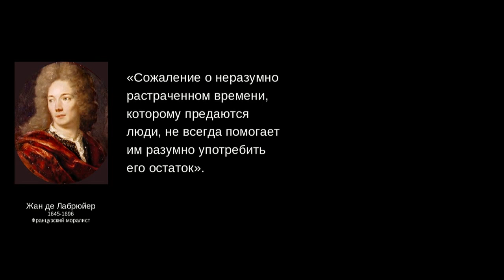Жан Лабрюйер. Достоинства и недостатки.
Наши достоинства нередко оказываются нашими недостатками, и наоборот.
И нет золотой середины.
Кто умеет почувствовать грань, того ждёт успех. (с) Михаил Шилов

© Михаил Шилов (malleus maximus)
Мастер Спорта России, 5 Дан WFF
Врач: ортопед-травматолог,